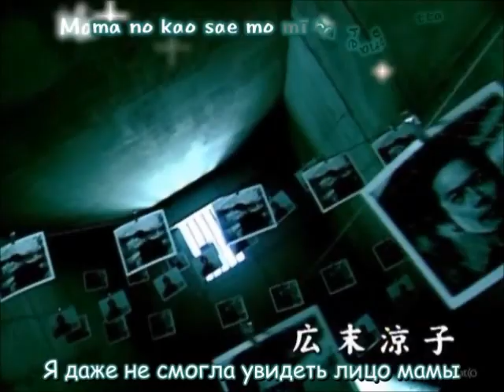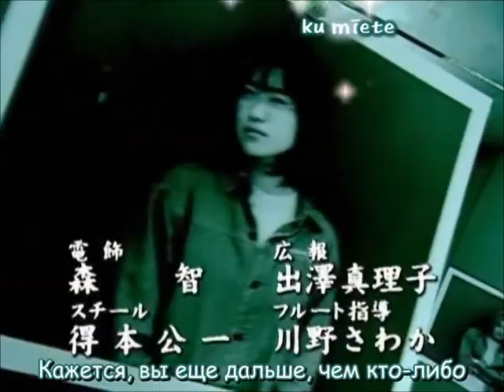Rebecca - Friends (Opening Lipstick)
Russub & Translit-karaoke